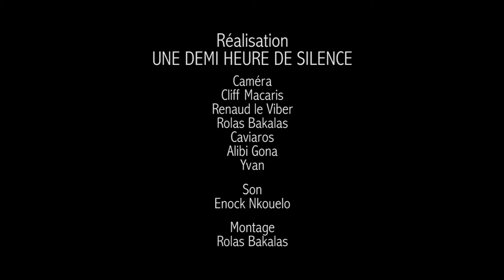ACOUSTIC SESSION. ISAAC BUKASA FEAT HATTHIE KASHOBA. NE ME LAISSE PAS ICI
WORSHIP TOGETHER. "UN INSTANT DANS SA PRÉSENCE".